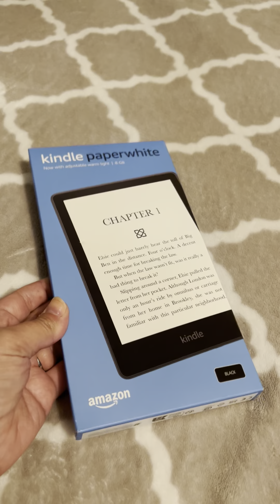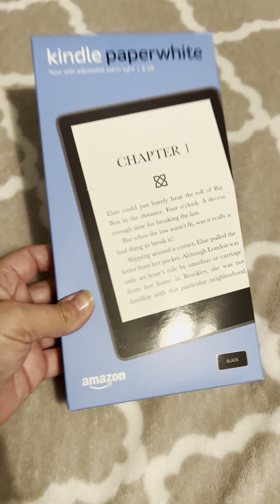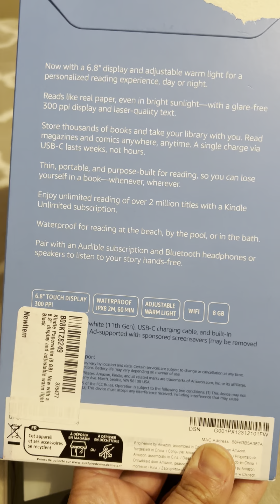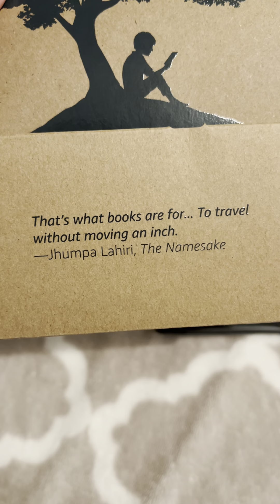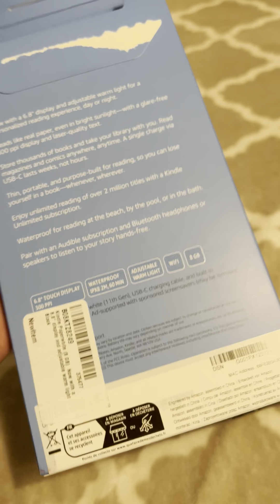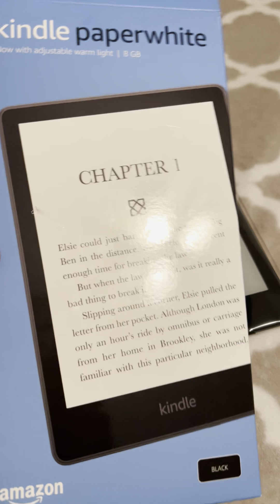I Bought a Kindle Unboxing Video!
where I write book reviews, lead book discussions, host book giveaways, and more!